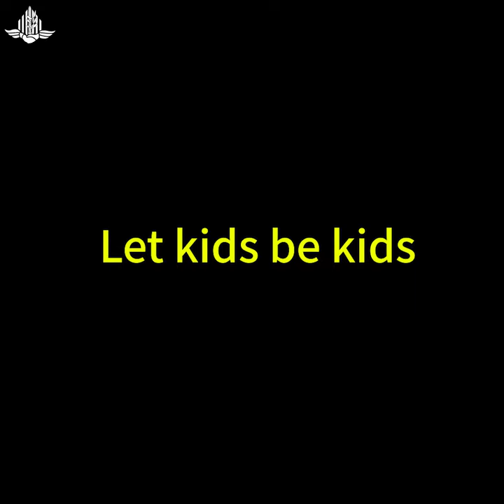Hamas Summer Camps | Let Kids Be Kids - Balloon